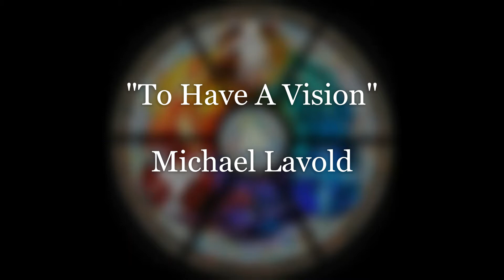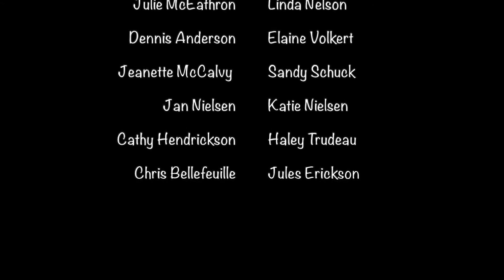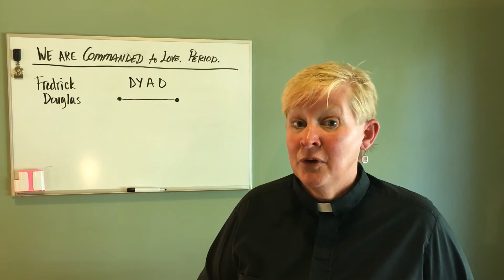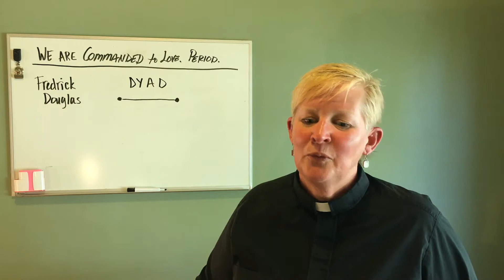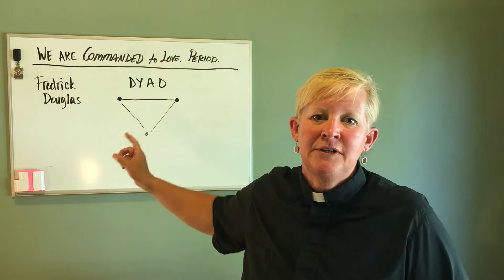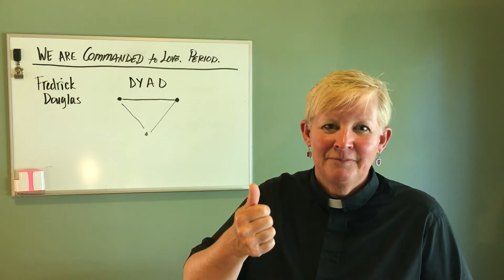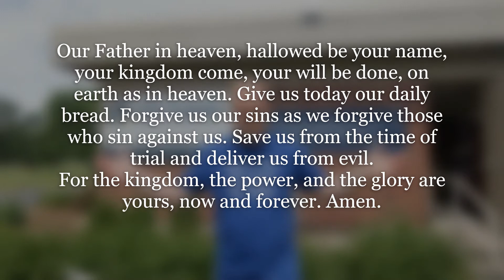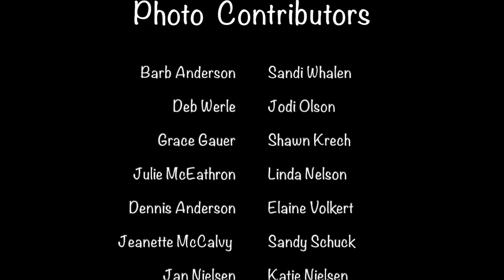Trinity Sunday - June 7, 2020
Blessed Trinity Sunday Church

Welcome to worship at All Saints Lutheran Church! Though we are separated, still we gather our voices to proclaim Jesus Christ Risen! Thanks be to God!

A bulletin to guide you through worship, as well as children's bulletins can be found

Music, liturgy, and video used by permission:
Augsburg Fortress: SB154773